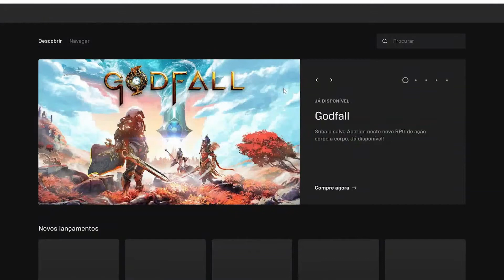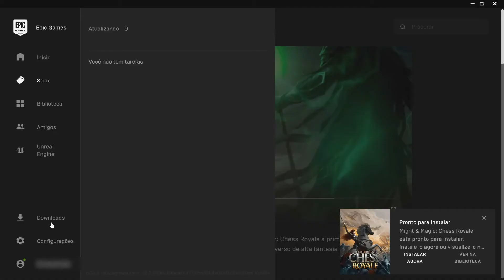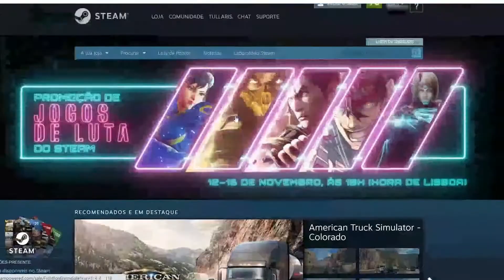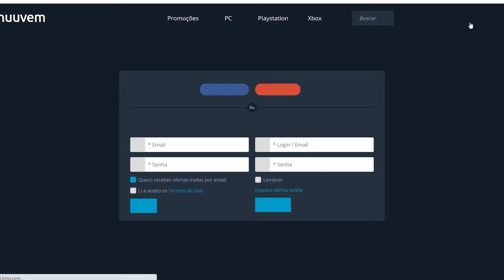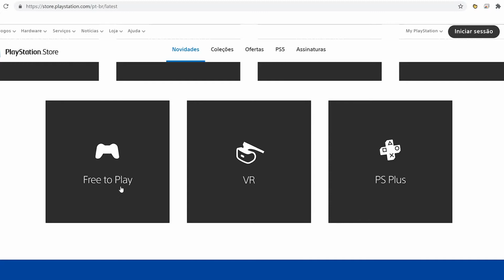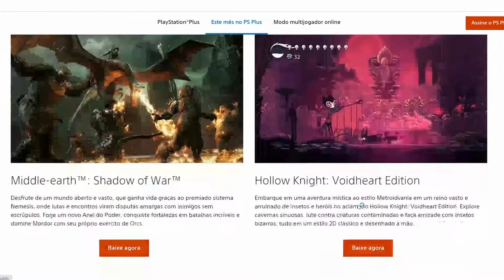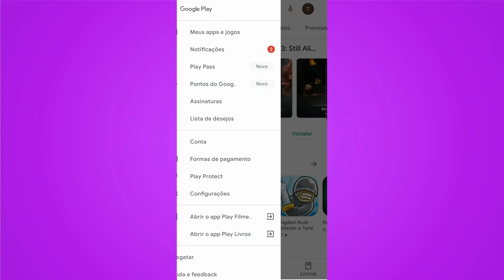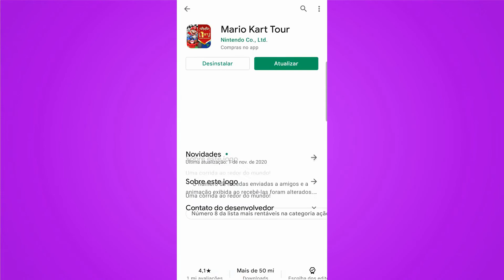Jogos DE GRAÇA no Playstation, Xbox e PC - onde resgatar.